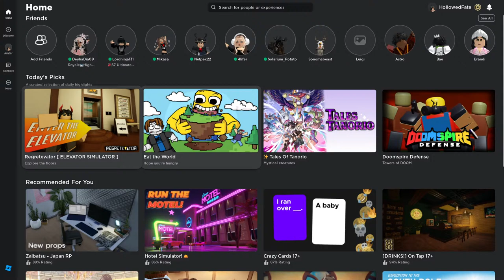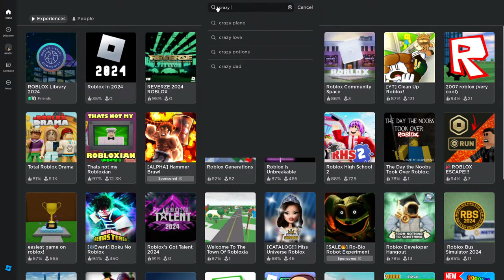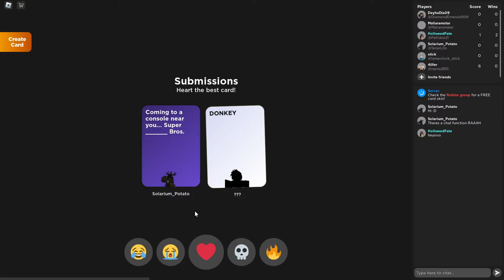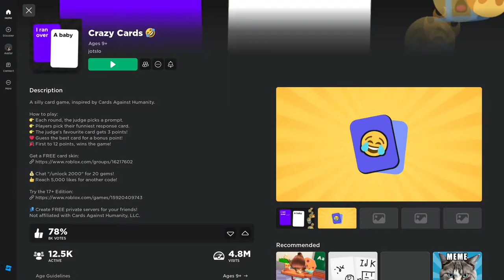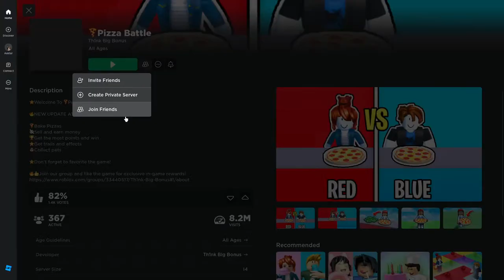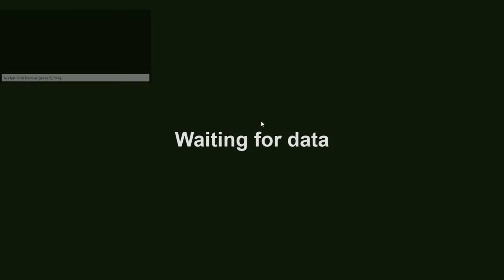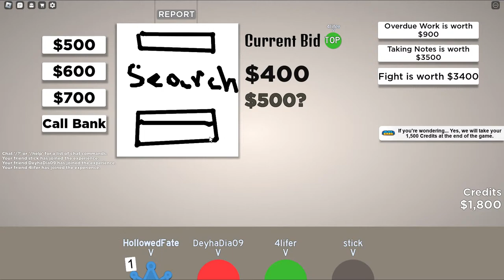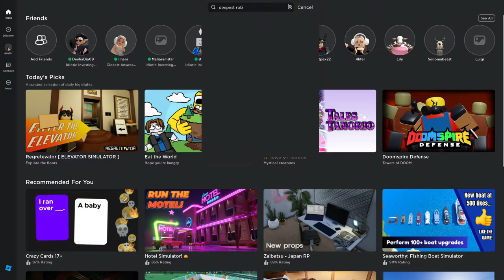You Pick, We Play! Featured Games: Roblox Library 2024, Crazy Cards, and more!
All featured games: Roblox Library 2024, Crazy Cards, Eat the World, Pizza Battle, Forklift Sim, Idiotic Investing, and The Deepest Pool in Roblox!

"Gamer: (noun) A night owl who is the busiest person in the world and loves to fight legally." ~Unknown